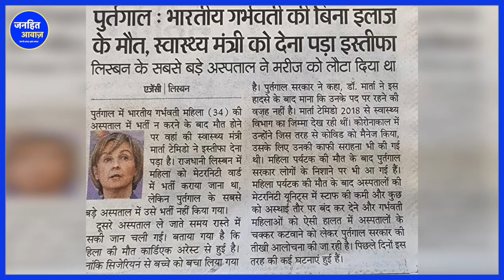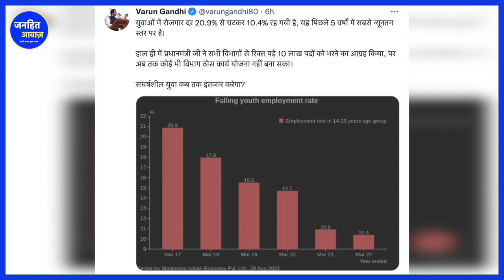CM Nitish Kumar ने गोदी मीडिया को दिखाया आयना। देखिए आज की सभी बड़ी खबरें